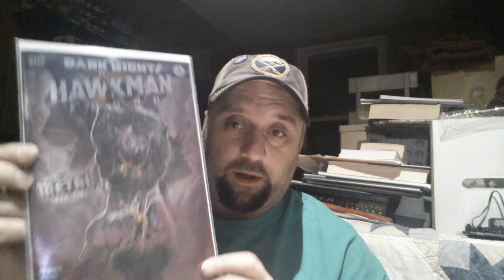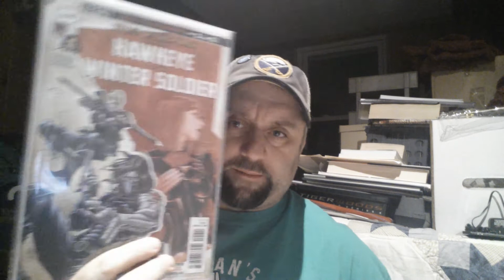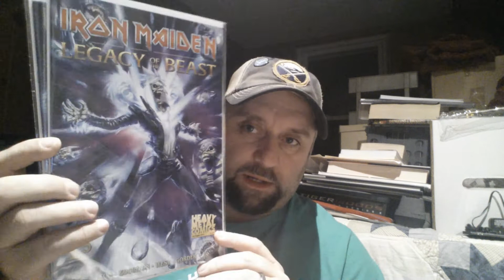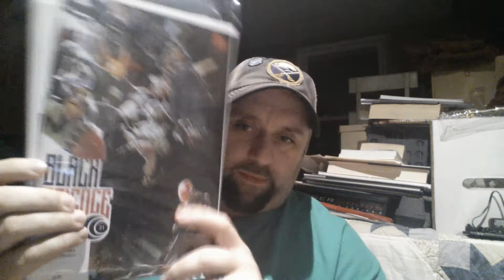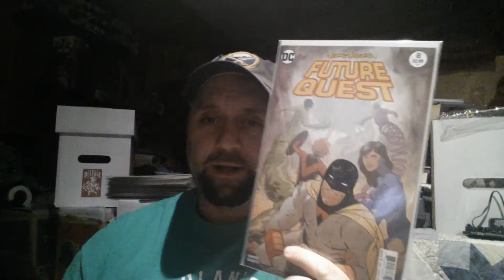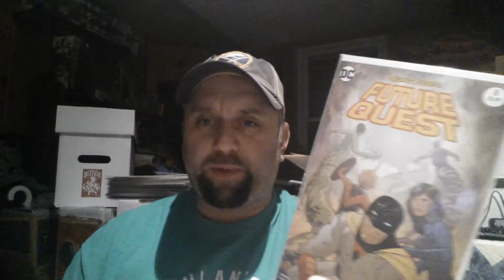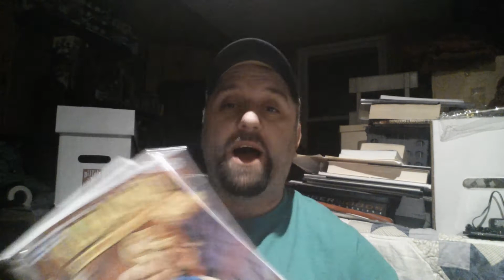New & Recent Comic Book Haul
Here are the newer books I have been reading the last few months.